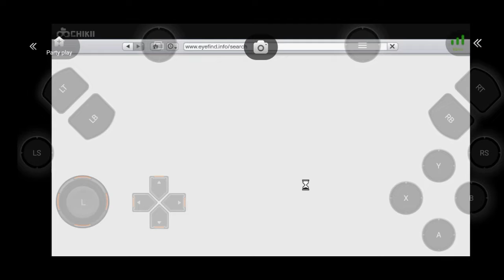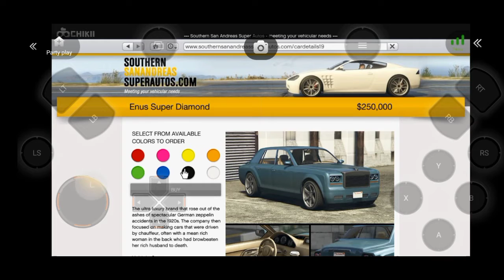HOW TO BUY ROLLS ROYAL IN GTA V CHIKII CLOUD GAMING#chikii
HOW TO BUY ROLLS ROYAL IN GTA V CHIKII CLOUD GAMING

tags ignore
TAGS IGNORE
1) chikii gta 5
2) chikii unlimited coins
3) chikii  mod apk 2022
3) chikii free server
5) chikii app gta 5 gameplay
6) chikii app unlimited coin
7) chikii cloud game
8) chikii cloud game gta 5
9) chikii cloud game unlimited coins
10) chikii cloud game mod apk
11) chikii how to play gta 5
13) Chikii mod apk
14) chikii free gta 5
15) Chikii gta 5 Android
16) gta v Android gameplay
17) chikii apk unlimited time
18) chikii app
19) chikii GTA 5 gameplay
20) chikii invitation code 2022
21) chikii coins free
22) chikii mod apk unlimited money
23) chikii unlimited coin trick
24) chikii apk unlimited time no waiting
25) chikii gta 5 cheat codes
26) chikii gta 5 lag fix
27) chikii gta 5 play
28) chikii app download link
29) chikii apk download
30) chikii app se gta 5 kaise khele
31) chikii best games
32) chikii vip buy
33) chikii coins free
34) gamecc mod apk
35) chikii app
36) how to use chikii app
37) chikii best vpn
38) mogul cloud emulator mod apk
39) chikii coins generator
40) mogul mod apk unlimited
41) chikii download apk
42) chikii emulator gta 5
43) gamecc mod apk
44) chikii enter fast queue
45) chikii 8 way gaming
46) chikii emulator mod apk
47) chikii cloud emulator gta 5
48) free cloud gaming
49) cloud gaming
50) cloud gaming gta 5
51) cloud games apk download
52) cloud Android emulator
53) android cloud emulator